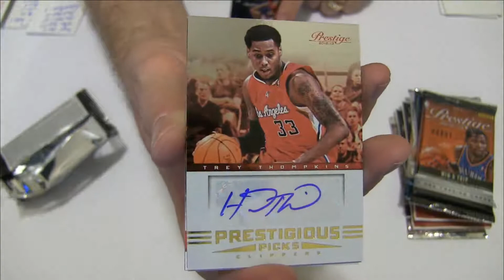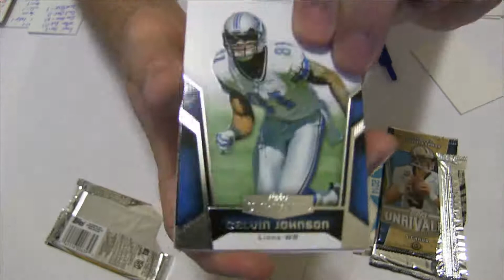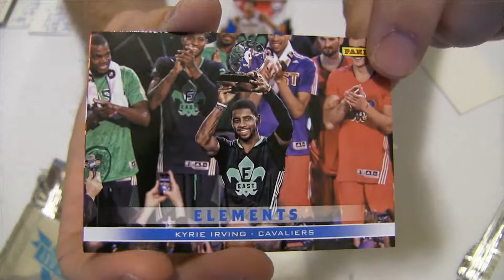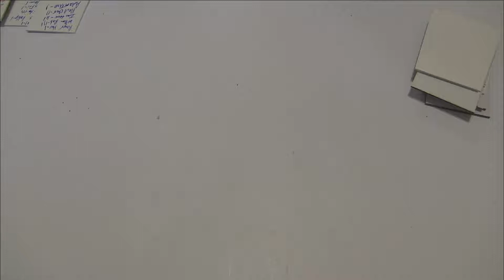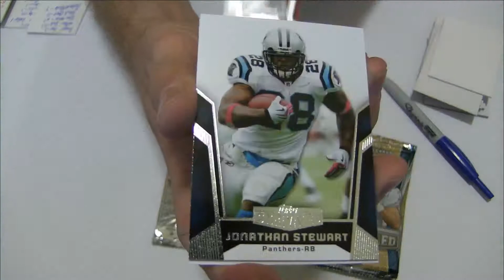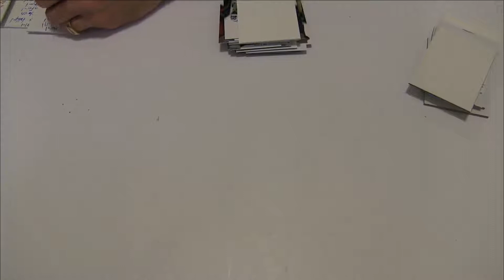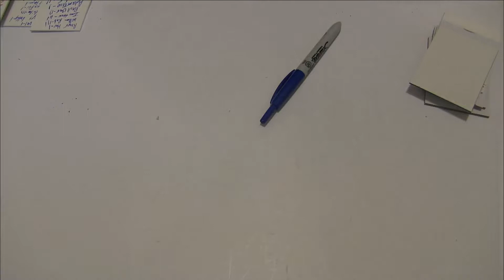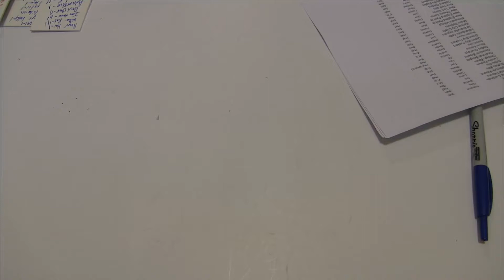Pick a Pack #2